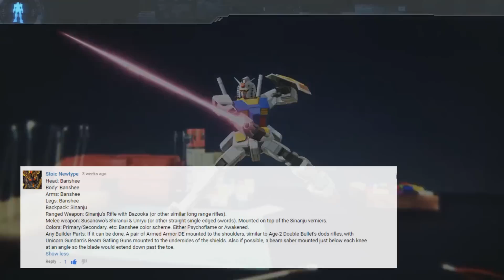Gundam Breaker 3 Build Request - Banshee EX (LIVE)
This was a Banshee build requested Stoic Newtype! He wanted a close to natural Banshee. Like most Banshee builds, this one specializes in not giving any fxxks. Please enjoy! This was built live~ on the twitch channel!

If you have a request, please let me know!  More will be coming soon! Do not submit duplicate requests or I will upload it based on latest time submitted. Thanks to everyone who has already requested builds. I wanted to show the Gunpla in cutscene and combat.

I will need the following for builds:

Head
Body
Arms
Legs
Backpack
Ranged Weapon
Melee weapon
Colors: Primary/Secondary. etc (Usually 2-3 colors work fine)
Any Builder Parts
Commentary Y/N?

Build Gunpla, love Gundam or wanna chat? Drop a tweet!!!

The Snap life:
RedWolfVion